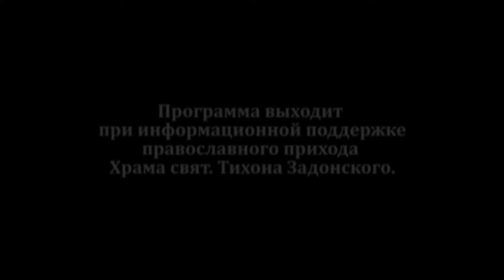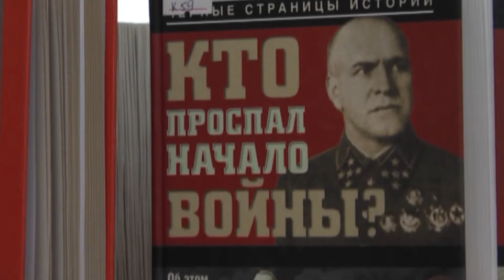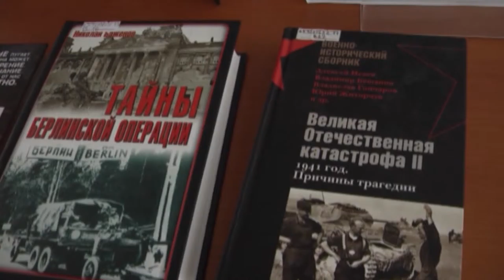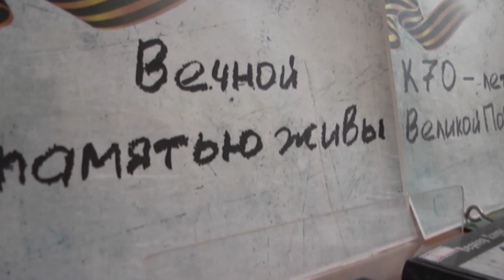Священная война и радость Победы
К 70 - летию Великой победы. БИЦ "Радуга"- лекция протоирея Дионисия Растопчина.